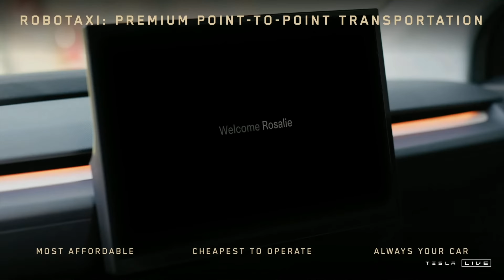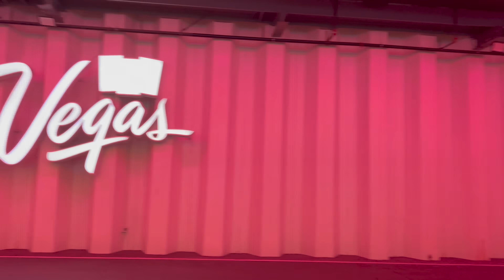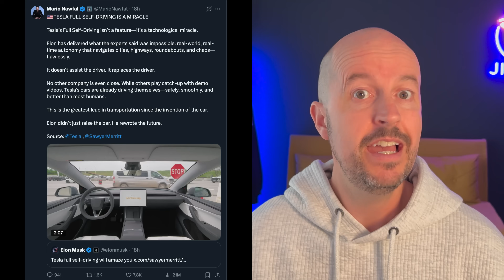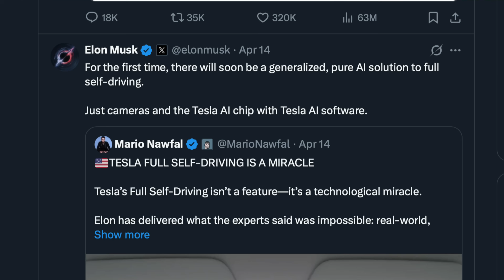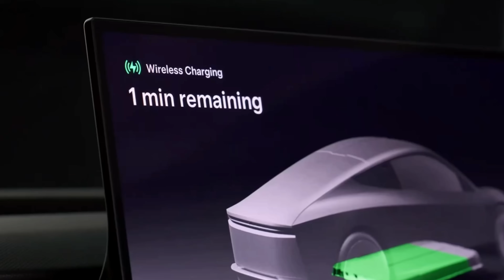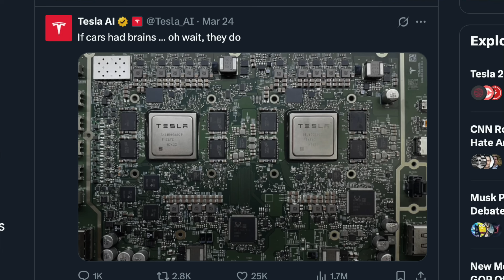Teslas Turning Point: Cybertrucks & Model Ys Self-Drive Out of Factory!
Tesla’s Self-Driving Revolution is HERE! These Cybertrucks and Model Ys now drive themselves from Tesla’s Giga Texas factory to outbound lots—no human drivers needed!  In this video, we dive into how Tesla has cracked full autonomy, why they’re miles ahead of the competition, and what this means for the future of transportation. From the Cybercab robotaxi trial launching in 2025 to the game-changing potential of Tesla’s Robotaxi network, we’re on the cusp of a world where car ownership could become obsolete.  Join us to explore the evidence, the tech, and the opportunities awaiting us all!

Timestamps:
0:00 Intro: Teslas Autonomous Breakthrough
1:14 Evidence of Progress: Giga Texas & Fremont
1:45  The Big Picture: Tesla Has Solved Autonomy
3:00 Cybertrucks self-driving Journey
3:30 Elons Vision: Multi-Planetary Connections
4:03 Cybercab & Robotaxi: Whats Coming in 2025
7:09 Why Tesla Wins: The Tech Explained
9:22 Affordability & Scale: Teslas Secret Sauce
10:28 The Opportunity: From Depreciating Asset to Cash Machine